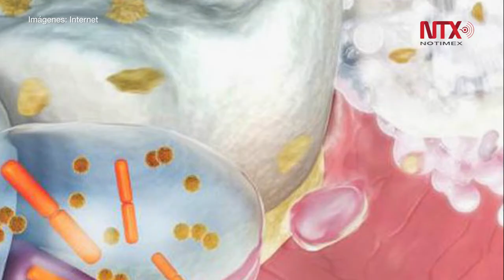Mala higiene bucal puede provocar Alzheimer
En la boca existen unas 100 millones de bacterias por cada mililitro de saliva y si no se controlan a tiempo, pueden ingresar al torrente sanguíneo y afectar otras partes del cuerpo.